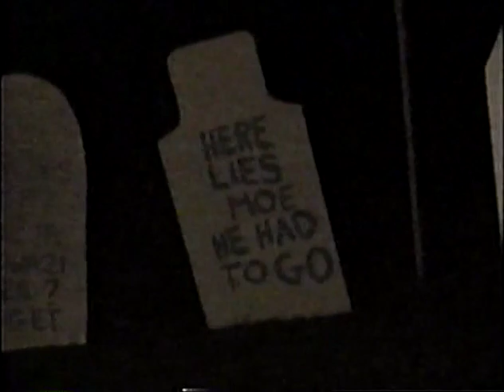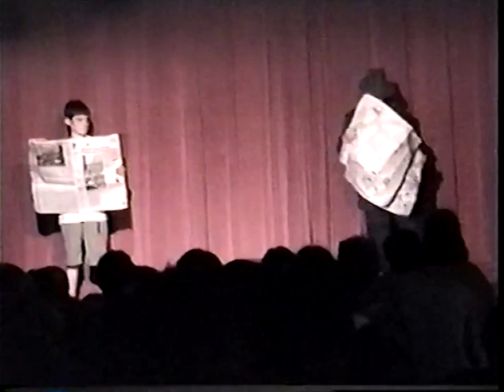Camp Waziyatah 2001 Memory Tape